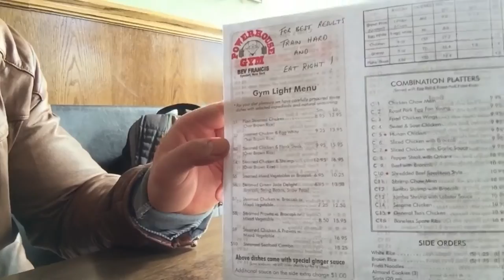NYC VLOG 2: East Coast Mecca: Bev Francis Powerhouse Gym - Tom Neal Back Workout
Bev Francis Powerhouse Gym in Syosset, New York is well known as the East Coast Mecca of Bodybuilding. Mr Olympias, IFBB Pros, Physique champions and everyone in between have trained here and do train here. It's an incredible gym and I had a fantastic day visiting. I also had a post workout meal at Yims chinese restaurant near the gym after I trained back and biceps. It was a hard workout!! Follow my full day of training and eating at one of the best gyms in the world.

Macros, Training and Supplementation for both fat loss and muscle gain.
My Fat Loss eBook and Six Pack Training Guide.